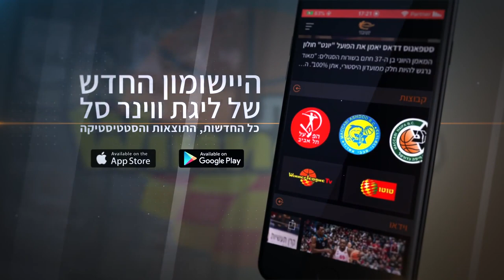שיא כפול לגינת ומדר בניצחון קריטי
תומר גינת (27 נקודות) וים מדר (21 נקודות) חיפו על ג'ורדן דייויס הפצוע ועם שיאי קריירה מרשימים שמו את הפועל "SP מצר" ת"א עם רגל אחת בפלייאוף